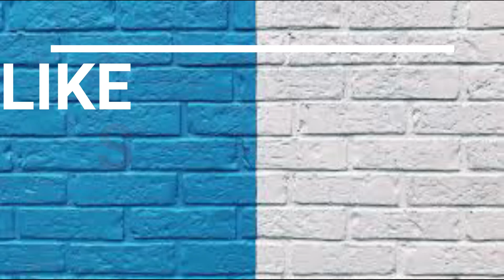90's kids favourite sweet - Hal Kova| బాల్యంలో తిన్న ఈ స్వీట్ గుర్తుందా మీలో ఎంతమందికి గుర్తుంది ??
90's kids favourite sweet - Hal Kova| బాల్యంలో తిన్న ఈ స్వీట్ గుర్తుందా  మీలో ఎంతమందికి గుర్తుంది ?? || 80's 90's kids favourate sweet